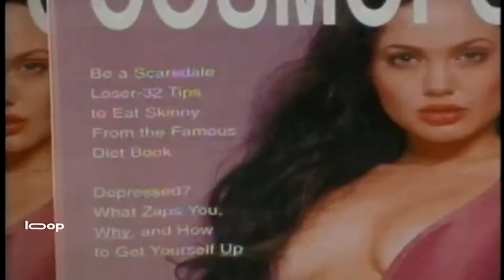Gia - 1998 Trailer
Gia - 1998

Category/Genre: Biography,Drama,Romance

Plot/Description of the movie: When Gia Carangi first arrives in New York City, she's a beautiful drop-out from Philadelphia brashly bursting through the closed doors of top modeling agent Wilhelmina Cooper. Gia's electrifying personality and potent sexuality soon find their way onto the covers of America's top-selling magazines. But being loved by the world isn't the same as being love by one - an unfulfilled desire that can take Gia dangerous places. And for a beautiful woman, one slip could lead to an untimely and terrifying downfall.

Star/Cast: Angelina Jolie,Faye Dunaway,Elizabeth Mitchell

Director: Michael Cristofer

Writer: Jay McInerney

Almiramd Bookmark: NF (Not Appropriate for FAMILY)

Awards/Oscars - Won 2 Golden Globes.

Unforgettable/Top Rated: Won 2 Golden Globes.

Released on:

Runtime: Biography, Drama, Romance